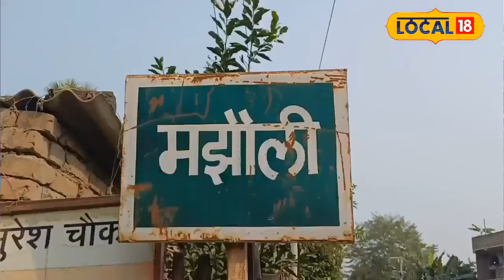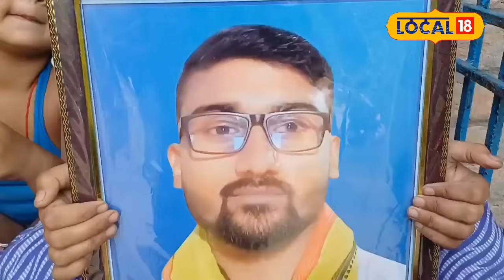Bihar Hooch Tragedy: शराबबंदी के बावजूद जहरीली शराब का कहर, बिहार में 45 मौतें!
Prohibition laws are in place in Bihar, yet year after year, the deaths from consuming toxic liquor show no signs of stopping. People continue to lose their lives after drinking alcohol. However, neither the government nor the administration seems to be affected by these tragic deaths. The only ones deeply impacted are the families whose loved ones are snatched away by death far too soon.
बिहार में शराबबंदी कानून लागू है लेकिन फिर भी साल दर साल जहरीली शराब से लोगो की मौत का सिलसिला रुकने का नाम नहीं ले रहा है और शराब पी कर लोग अपनी जान गंवा रहे है।लेकिन जहरीली शराब पीने से लोगो की मौत से ना तो सरकार को कोई फर्क पड़ता है और ना ही प्रशासन को अगर फर्क पड़ता है तो उस परिवार पर जिसके घर का चिराग समय से पहले ही काल के गाल में समा जा रहे है।